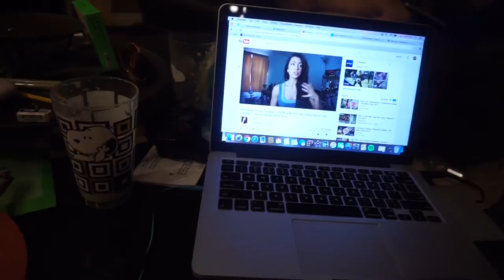DEADLIFTS & INTERMITTENT FASTING? | The College Cut Ep.3 | Brooke Ashley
Hello everyone,

I hope you enjoyed the workout footage today since I don't normally get workout footage. I am definitely going to start incorporating it more over the next couple of videos because my workouts are different than normal workouts that people post.
Love Always,
Brooke

WORKOUT:

Hanging Knee Raises - 2 x 10
Barbell Alternating Box Step-Ups - 2 x 10 each leg
Low Box Quick Feet - x40
Barbell RDL - 2 x 10
Push-ups - 2 x 10
Tricep Dips - 2 x 10
Single Leg Hip Bridges - 2 x 6 each leg
Side Hip Bridges - 2 x 10 each side
Wall Sit w/ 45lb plate - 2 x 30seconds
Body Weight Squats - 2 x 30seconds
Rocky Sit-ups - 2 x 30 seconds
-This is a workout that is programed into my college fitness packet that I am supposed to be doing every day to prepare me for collegiate soccer.